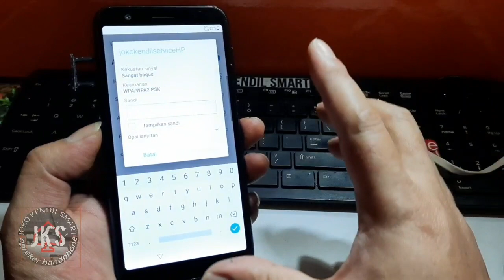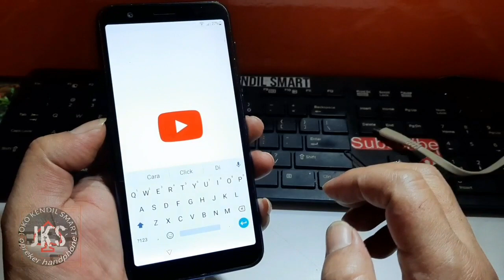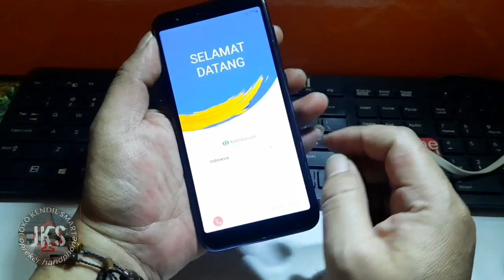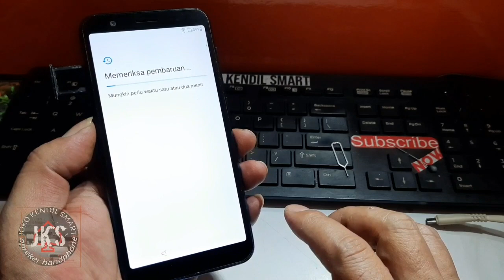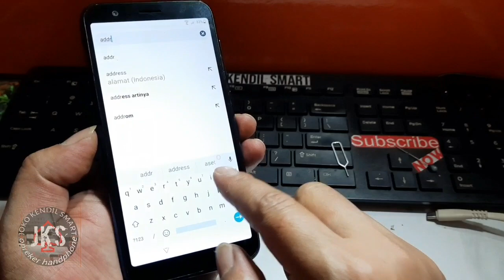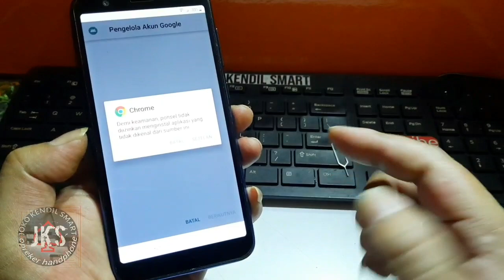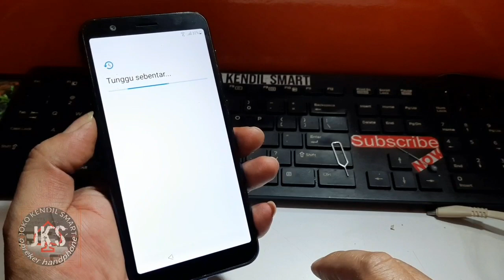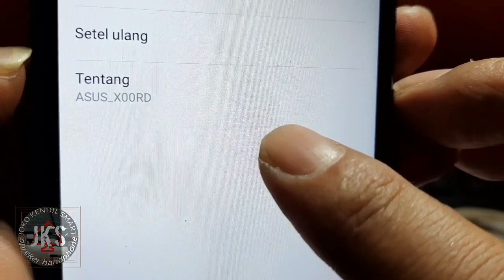Bypass FRP Google Account Asus Live L1 L2 ‼️Youtube Minta Update //JKS opreker handphone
Pada kesempatan kali ini saya share video tutorial cara:
Bypass FRP asus Live L1 L2 lupa akun google nye, caranya cukup mudah dengan senam jari saja dan butuh bantuan simcard yang masih aktiv.